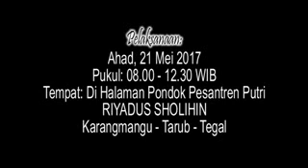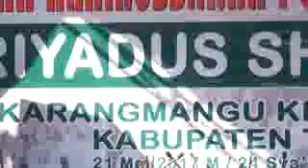H Muammar ZA - Masyaallah Haflah terbaru ponpes asholihin 21 mei 2017